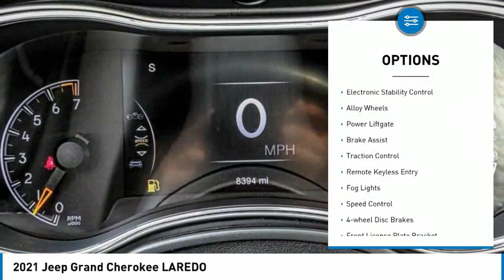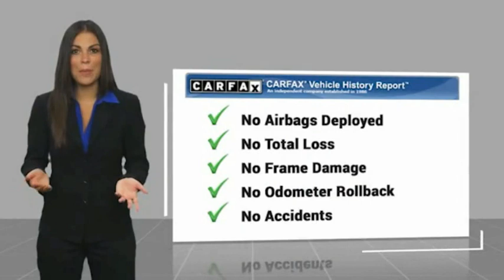2021 Jeep Grand Cherokee MONTEREY PARK ROSEMEAD EL MONTE MONTEBELLO LOS ANGELES C97121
2021 Jeep Grand Cherokee LAREDO

1100 W Main St.

BRAVO CHRYSLER DODGE JEEP RAM OF ALHAMBRA, PROUDLY SERVING LOS ANGELES, SAN GABRIEL VALLEY, MONTEREY PARK, EL MONTE, AND SURROUNDING CALIFORNIA LOCATIONS. THIS GRANITE 2021 Jeep GRAND CHEROKEE IS EQUIPPED WITH A 3.6L V6 24V VVT, AUTOMATIC TRANSMISSION, AND RECEIVES AN ESTIMATED 19 City/26 Hwy MPG. CONTACT BRAVO CHRYSLER DODGE JEEP RAM OF ALHAMBRA TO SCHEDULE A TEST DRIVE AND TAKE THIS 2021 Jeep GRAND CHEROKEE HOME TODAY, OR VISIT OUR SHOWROOM CONVENIENTLY LOCATED AT 1100 W. MAIN STREET ALHAMBRA, CA 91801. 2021 Jeep GRAND CHEROKEE LAREDO Recent Arrival! 19/26 City/Highway MPG Odometer is 4623 miles below market average! 4D Sport Utility 3.6L V6 24V VVT RWD 8-Speed Automatic Bravo Chrysler Dodge Jeep RAM dealership is a new kind of dealership, where we put our customers ?? needs first. We are located in Alhambra, CA, just miles east from the Downtown Los Angeles area. Our dealership has been proudly serving the Los Angeles area and the San Gabriel Valley community under our new ownership as of June 6, 2017. When shopping for a new vehicle you will get assigned a professional Product Specialist to help you find the right vehicle for you. No commission, no pressure is our motto. Our Service Department does not fall behind, we have on-hand knowledgeable Service Advisor ??s that offer multi-lingual service in English, Spanish, and Mandarin Chinese. Prices do not include government fees and taxes, any finance charges, any dealer document processing charge, any electronic filing charge, and any emission testing charge. Prices of vehicles on this website do not necessarily include accessories, dealer ship ad on ??s or mark ups, that may have been applied to any of our vehicles at the dealership. Advertised selling price does NOT apply to leases. Here at Bravo Chrysler Dodge Jeep Ram, we will work with you on getting the most value for your current vehicle trade in, no matter the condition it is in, and get you into the new or pre-owned vehicle you want! While every reasonable effort is made to ensure the accuracy of this information, we are not responsible for any errors or omissions contained in the description, pricing, or availability for this vehicle. Please verify any information in question with our professional sales staff. All applicable rebates require proof of qualification and proper documentation before vehicle delivery. Please call to see if you qualify for additional factory re Stock #: C97121 | VIN: 1C4RJEAG1MC658380 | 2021 Jeep GRAND CHEROKEE 4D Bravo Chrysler Dodge Jeep Ram